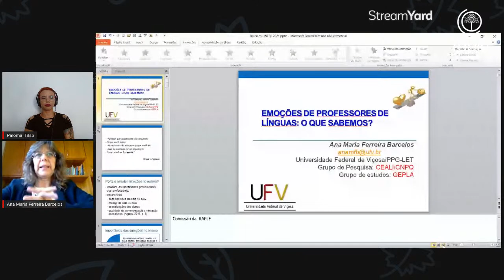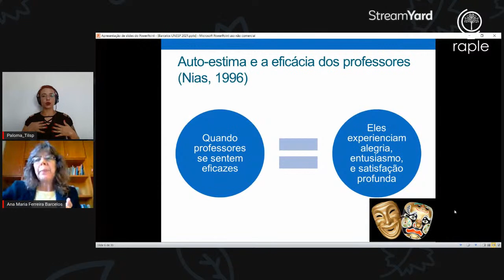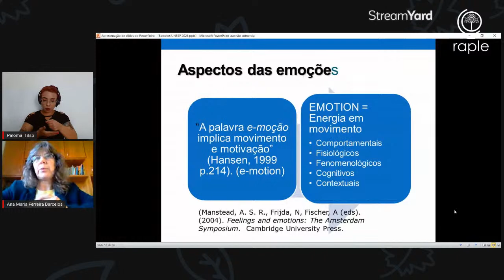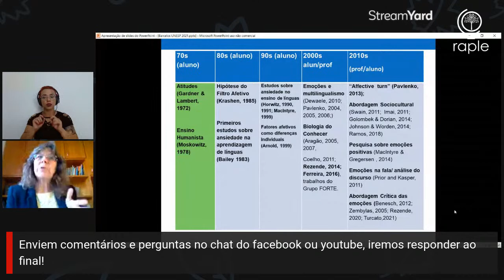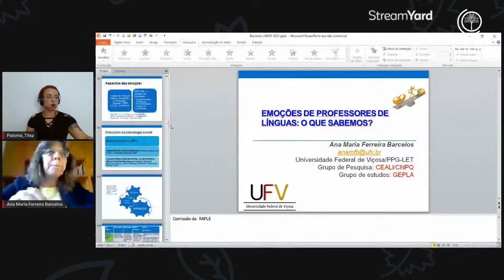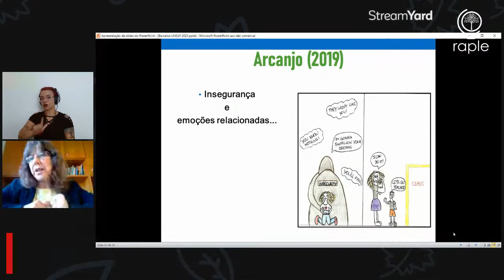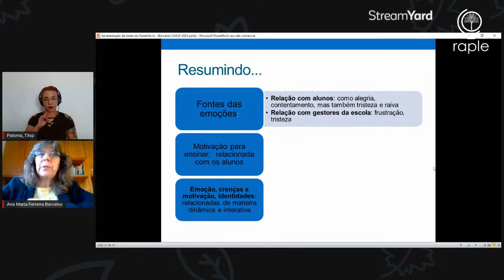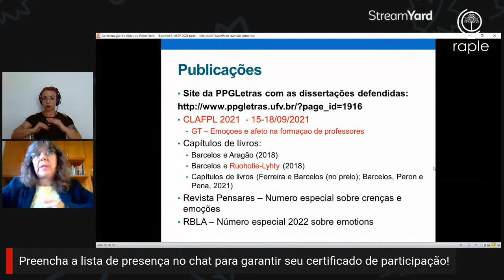Emoções de professores de línguas: o que sabemos?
A RAPLE apresenta mais uma live em 2021, dessa vez, com a nossa convidada, Ana Maria Barcelos! 📚

Nesta live, a professora Ana Maria Barcelos conversa a respeito do tema de emoções de professores no ensino e aprendizagem de línguas apresentando um panorama de pesquisas já feitas e principais resultados.

A live aconteceu em 24/09/2021.